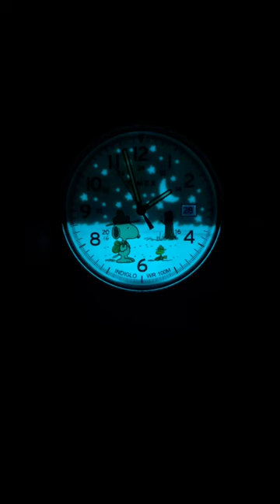Timex X Peanuts Beagle Scout